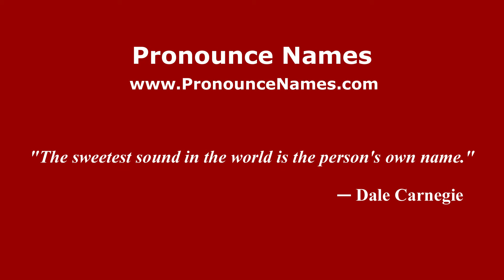How to pronounce Moisei Yakovlevich Ginzburg (Russian/Russia) - PronounceNames.com